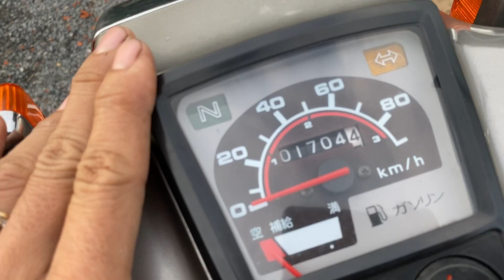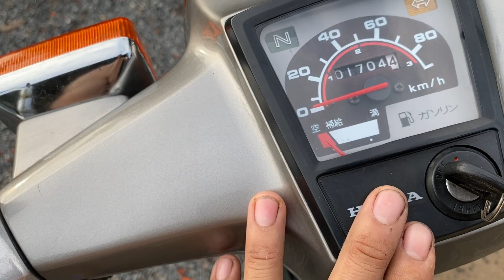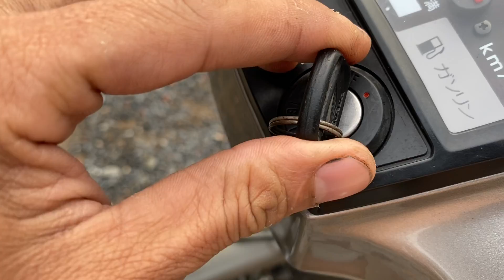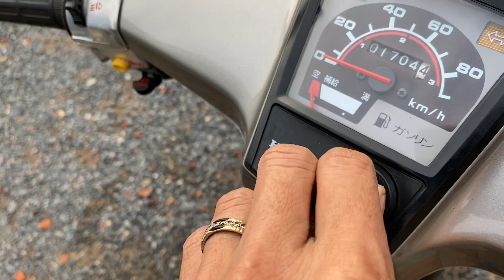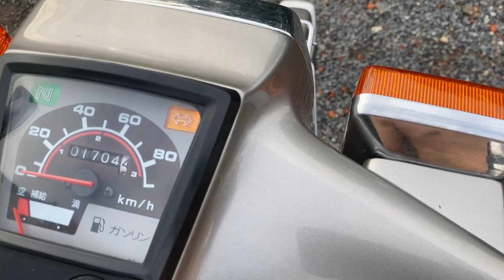Rã phụ tùng Custom 90 - Đời 2006 - Màu Xám - Cực Đẹp 📞Alo: 0933.996.332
✈️ Cập nhật 29/6/2020

❌Rã phụ tùng CusTom 90- Đời 2006  - Màu Xám - Cực Đẹp - Xe Kho Nội Địa Nhật

➡️ Bảng Giá Phụ Tùng

✈️ Full Bộ Đồ Màu 👉 9500k
✈️ Full Cục Máy + Full BXC Co Poe  👉 13000k
✈️ Full Cặp Bánh 👉 4000k
✈️ Bộ Cùm Công Tắt + Bao Tay ống Ga  👉 1200k
✈️ Bộ 4 Khoá Điện - Nón - Nắp Xăng - Cổ 👉 1000k
✈️ Bộ Dây Điện Sườn 👉 1300k
✈️ Bửng 👉 1500k
✈️ Baga Mủi 👉 600k
✈️ Baga Sau 👉 1200k
✈️ Yên + Pát 👉 1500k
✈️ Cặp kiếng 👉 700k
✈️ Đồng Hồ 👉 1500k
✈️ Pha Đèn Trước 👉 1300k
✈️ Pha Đèn Sau 👉 800k
✈️ Bộ 4 Xinhan 👉 1600k
✈️ Cặp Cacte 👉 1000k
✈️ Cây Po 👉 2500k
✈️ Chống Đứng 👉 500k
✈️ Gác chân máy 👉 500k
✈️ Đạp Thắng + Đũa 👉 500k
✈️ Dây Thắng + Dây Đồng Hồ KM + Day Ga + Day E 👉 500k
✈️ Cần số + Giò Đạp 👉 600k
✈️ Cục kêu xinhan 👉 200k
✈️ Kèn 👉 200k

➡ Rã Thịt Phụ Tùng CusTom 90- Đời 2006  - Màu Xám - Cực Đẹp - Xe Kho Nội Địa Nhật